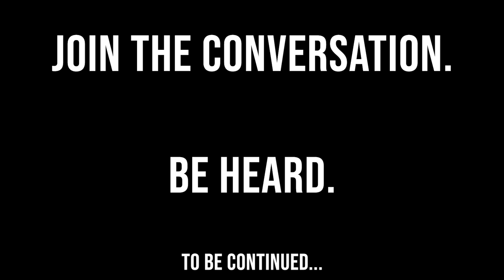8:46 PODCAST | PART 2 | GEORGE FLOYD DISCUSSION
The murder of George Floyd, an unarmed black man at the hands of police, has prompted the world to take another serious look at racism and police brutality. Mr. Floyd died as a result of a police officer having his knee on his neck for 8 minutes and 46 seconds. On this 8:46 Podcast, we discuss both racism, police brutality and engage in dialogue about overcoming both. In this episode we discuss use of force and take a look at how people are weaponizing their words when calling for police assistance.

Join the discussion. We welcome your feedback and conversation in the comments below as we navigate this very sensitive subject.